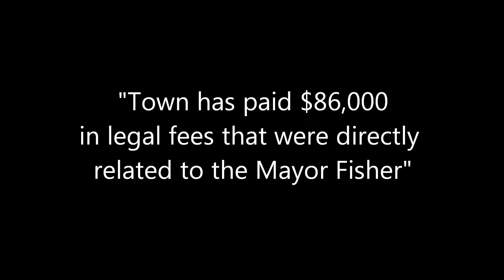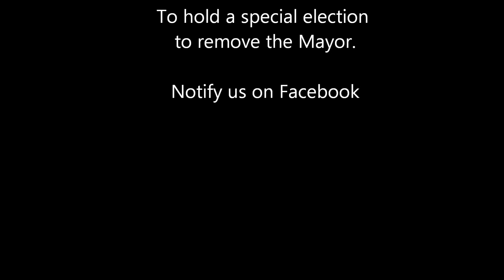Mayor is creating 86k in legal expense.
Why Create Jobs when you can create waste?
This Mayor has said if the taxes goes up from the losing the lawsuit he "will simply get out his check book and pay the assessment...and so will my kids!"
Too bad everyone in town is loaded like Bob Fisher. Time to get him out...